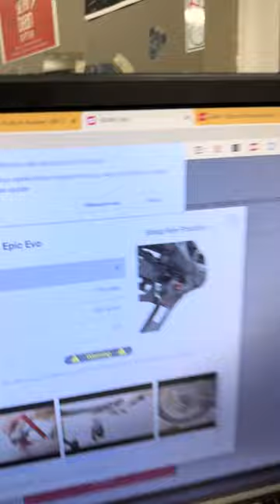SRAM Transmission Installation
We heard you can stand on the derailleur, but why would you want to? 🤷 Our favorite feature of the new SRAM Transmission is how quickly it goes from in a box to on a bike! Don’t believe us, just watch. 👀